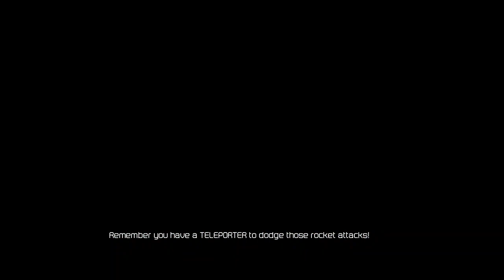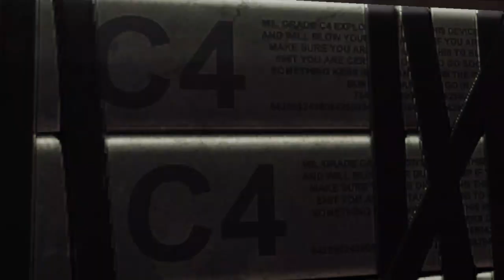Wolverine in Deadpoool | Deadpool The Game Being Deadpool for 45 Minutes | Ep.3 | Jin Gaming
.Continuing

DEADPOOL THE GAME

Name's Jin

And I'm Playing Deadpool Game on My PC and this game is totally Deadpool Game, LoL. There's lot of 4th Wall Break talkin with player which makes this Game Unique.
I Already Like The Game, More Will be Coming Soon ✌